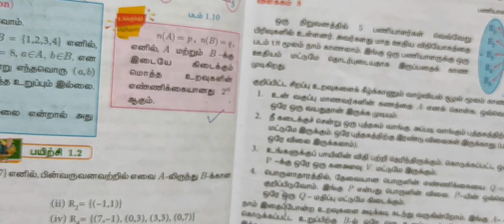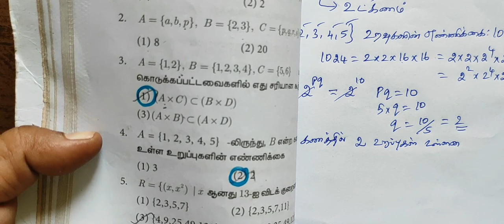10-M [ Ex-1.6-1 to 4 ] கணங்கள்-ஒரு மதிப்பெண் வினாக்கள் # Gomathi maths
10-M [ Ex-1.6-1 to 4 ] கணங்கள்-ஒரு மதிப்பெண் வினாக்கள்  # Gomathi maths